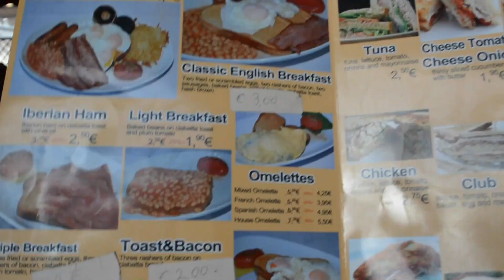INSANE POOL FLIPS!!